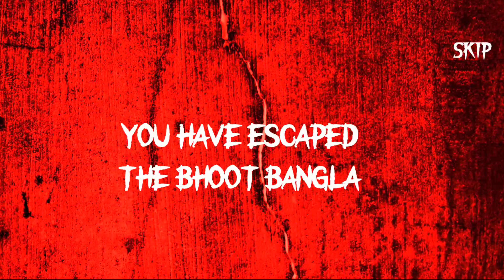Bhoot Bangla : Horror Game | Full Gameplay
Bhoot Bangla is a thrilling Indian horror survival game that takes players on a haunting journey through a mysterious and eerie haunted house. The game is set in a dark and gloomy atmosphere, where the player's objective is to explore the haunted house and uncover the dark secrets that lie within.

As the player, you will navigate through the various rooms of the house, each filled with supernatural entities such as ghosts, demons, and other terrifying creatures. The gameplay involves solving puzzles, uncovering clues, and surviving the relentless attacks of these entities.

The game's atmosphere is designed to keep players on edge, with the use of eerie sound effects, dim lighting, and haunting music that will send shivers down your spine. The graphics are stunning, with realistic and detailed depictions of the haunted house and its surroundings.

Bhoot Bangla offers a range of difficulty levels, so players of all skill levels can enjoy the game. As you progress through the game, the challenges become increasingly difficult, and the horror becomes more intense.

The game is incredibly immersive, with a storyline that will keep you engaged and invested throughout. The game's developers have paid close attention to every detail, ensuring that the gameplay is smooth and seamless, and the horror is palpable.

Bhoot Bangla is a must-play for fans of horror games. It offers a unique Indian twist to the genre and promises to keep you on the edge of your seat until the very end. Do you have what it takes to survive the horrors of Bhoot Bangla? Play now to find out.